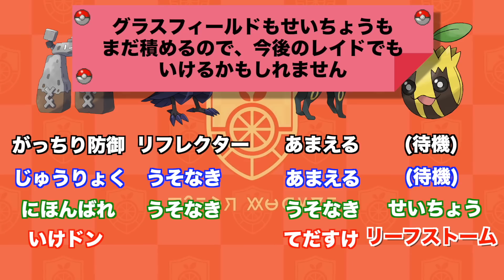【衝撃】SVワースト1位の合計種族値180「最弱のヒマナッツ」で「最強のブリガロン」をワンパンしたったww【ポケモンSV/スカバイ】